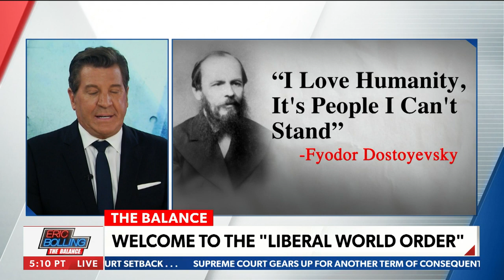Eric Bolling: Government wants to track you, don't think they aren't trying already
On Friday's "Eric Bolling The Balance," Bolling, in his monologue, dissects the backwards issues the Democratic party has created, including making an illusion that former President Donald Trump & the "MAGA" crowd is evil, as well as that the government isn't trying to track you, but they obviously are.